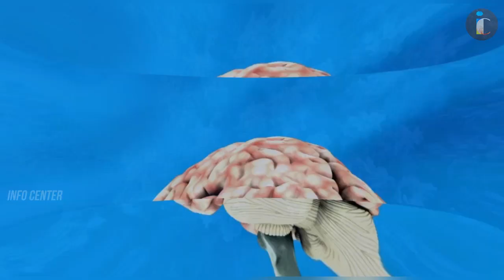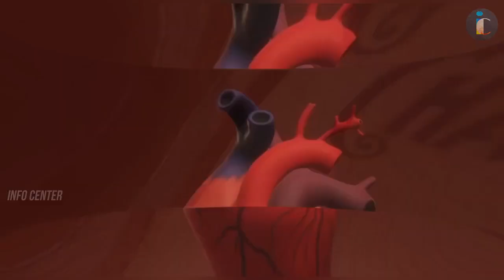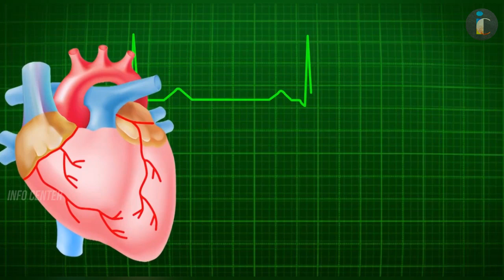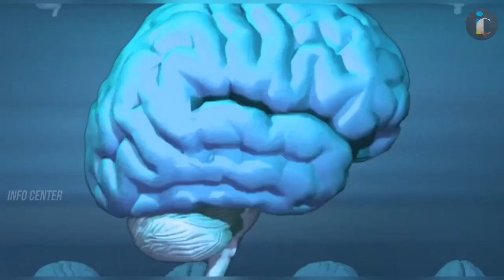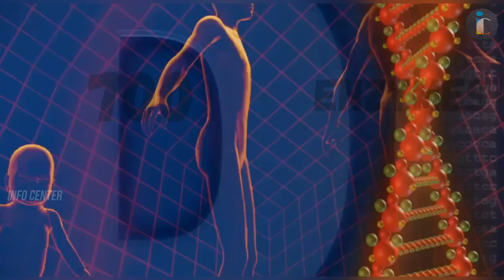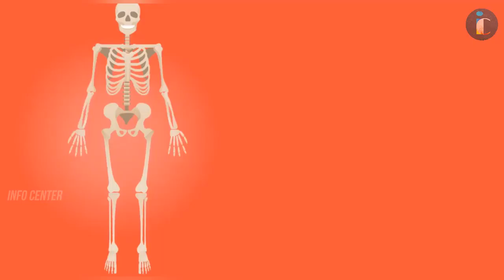மனித உடலைப் பற்றி இதுவரை நீங்கள் அறிந்திராத சில உண்மைகள் | Amazing facts about human body| IC |Tamil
Hello Nanba:
Ethu Info Center. This Is The Video About. Unknown Facts About Our Body.
From the video you can learn many things about the human body,
You may not have heard of some of the things that come up in this video yet,
Take a look at this video and you will learn many things about human body.

do voice edit.So give your support.Thank you.

Content Created And Edited by:(FD)